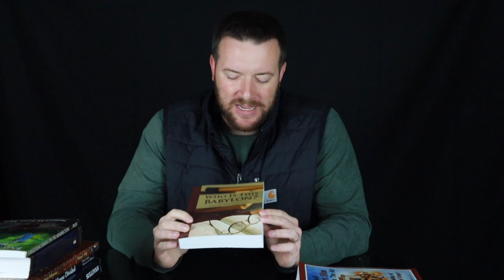Preterist Book Recommendation's By Topic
After numerous questions, I decided to make a video discussing what books I would recommend by topic pertaining to preterist eschatology.